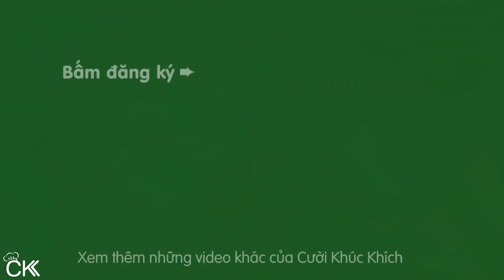CÙNG MÁ LÀM BÁNH BÒ CƠM NGUỘI ĂN THỬ 1 LẦN CHO BIẾT - CKK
Lần đầu tiên mình với má làm món BánhBòCơmNguội này, bánh ăn ngon cực kì